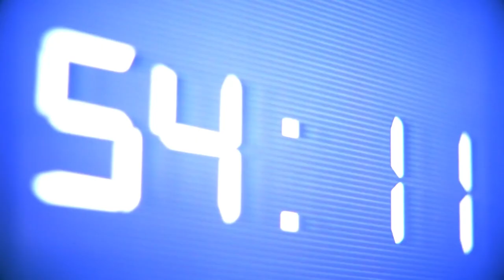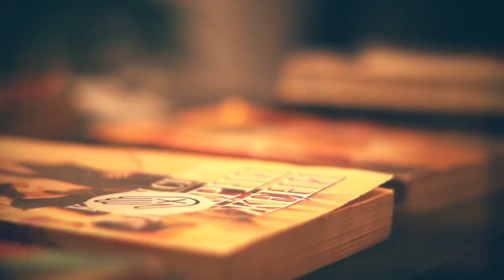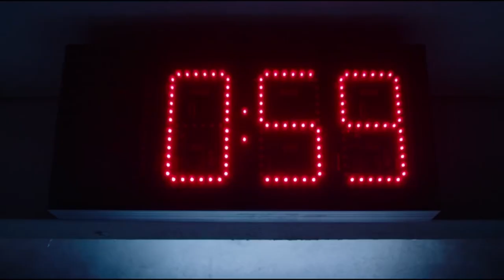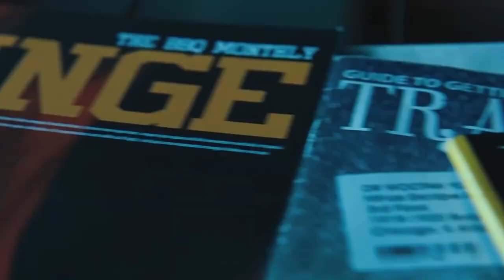ESCAPE ROOM | Opinión - Crítica - Reseña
PAGINA WEB PARA ESCUCHAR el programa en vivo :
turquesapop.fm